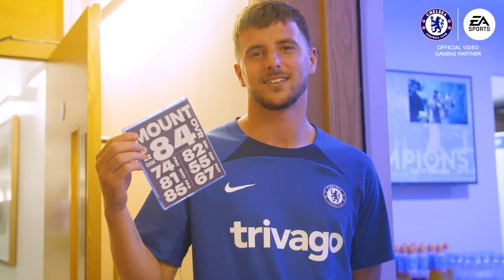'Mason, I'm slower than Jorginho!' 😂 | The lads receive their FIFA23 ratings with hilarious results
Mason Mount and his team-mates compare their new EA SPORTS FIFA23 ratings, but there's a twist...